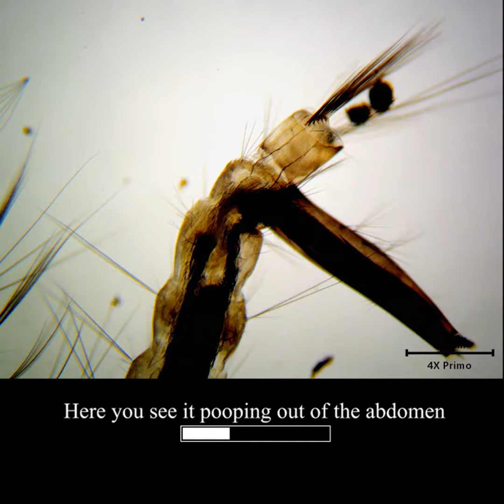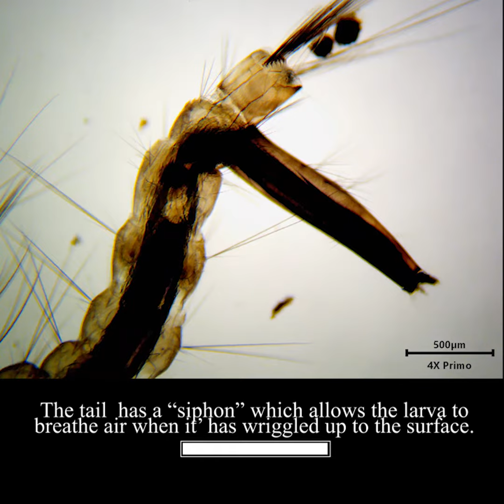Microsafari: Mosquito Larva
Video of a mosquito larva captured in a local pond sample.